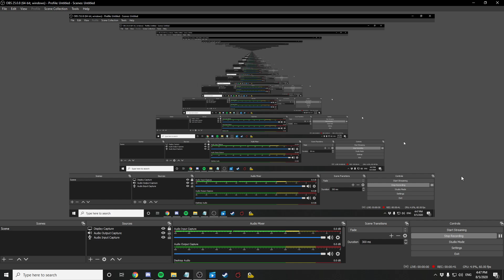PSA: Happiness by Neji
Happiness is this delicate, fickle thing. Life is filled with these ups n' downs and no matter who you are you're gonna run into a rough patch sooner or later.
In the moment it feels terrible, like your hearts beating out of your chest and the air won't fill your lungs; you become suffocated by reality.
In that moment you might become overwhelmed by emotion. You might feel really sad - and maybe a little lonely.
But it doesn't have to be that way; at the end of the day, you're the one who decides your destiny. You're gonna turn it around and get right back on that horse.
You're gonna show this cruel world who's boss. They'll have no choice but to accept you, because I accept you. I believe in you.
Everyone gets to pick what makes them happy, and I pick you. You make me happy.

Note: Even I have rough days. What's important is to not let it linger, carrying on with your life is the best way to show everyone they were wrong about you.